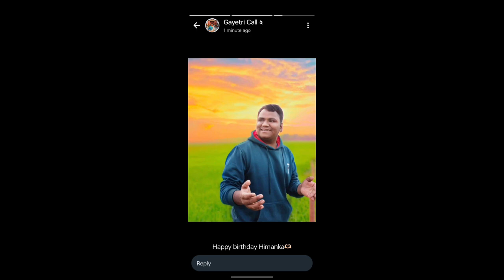জন্ম দিনৰ দিনাই কি কৰিলে মোক ।। Assamese vlog ।। Nilim Himanka